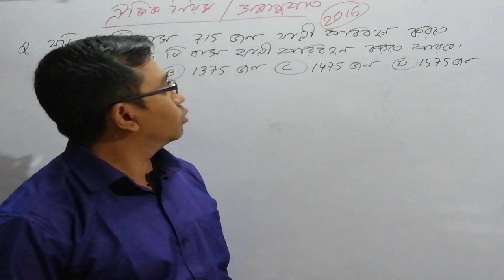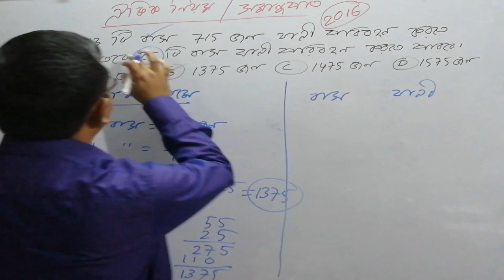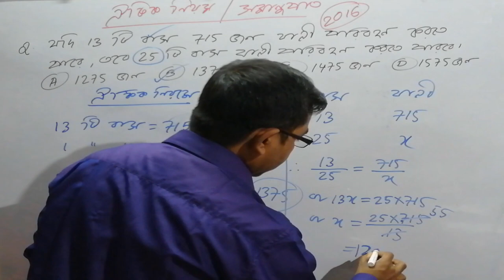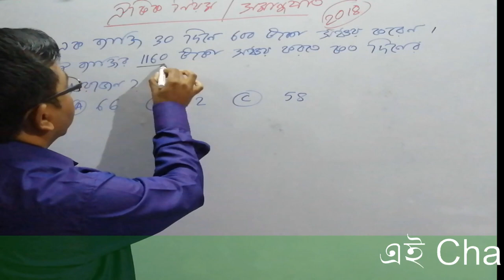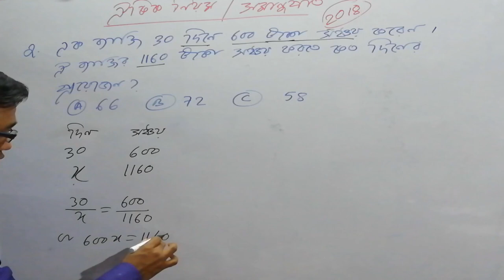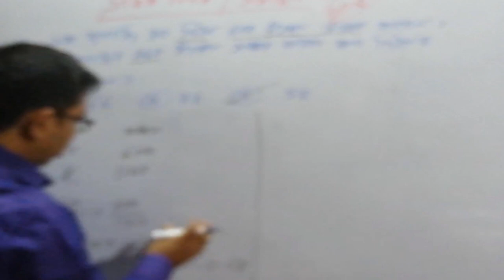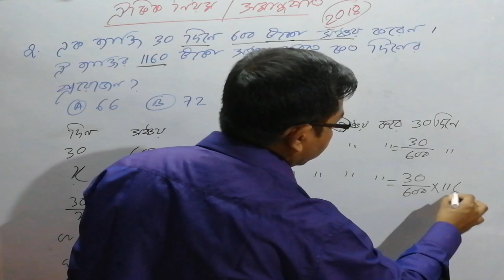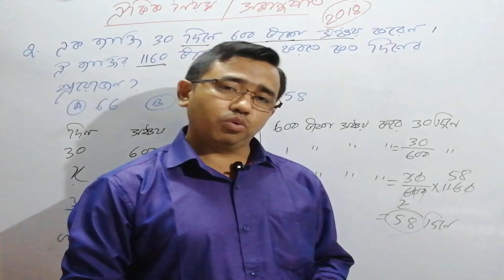Unitary method//Ratio proportion, Question - 2016, 2018//Tripura Tet- 1 Math//Primary TET Math